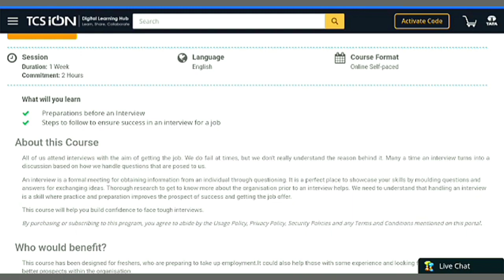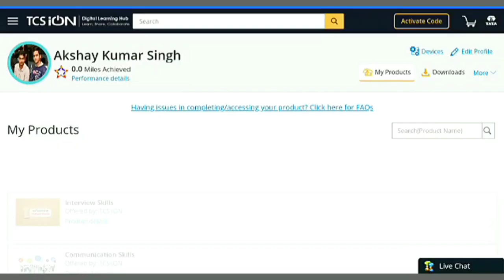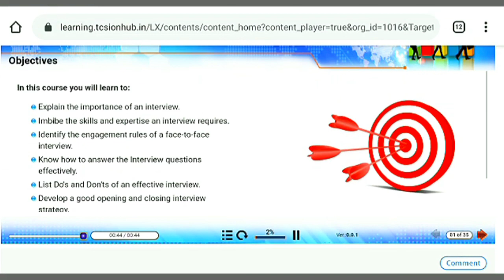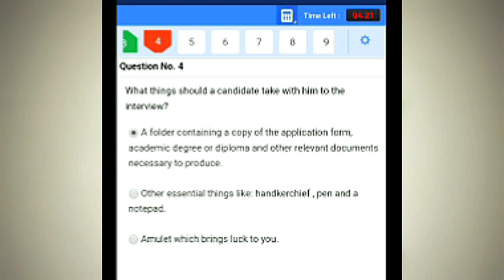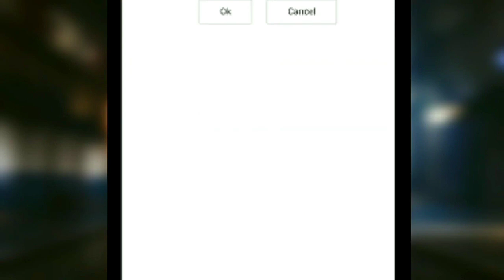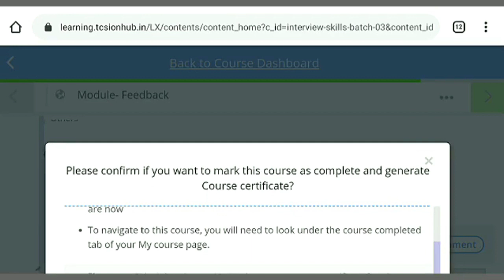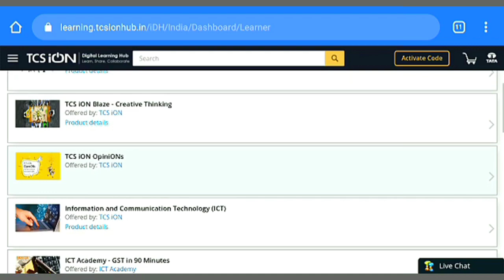Free Placement Preparation Course by TCS iON | Interview Skills Course with Free Certificate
Free Placement Preparation Course by TCS iON
Interview Skills Course with Free Certificate

If you have any problem ask in comments.

Duration: 1 Week
Commitment: 2 Hours
Language : English
Course Format : Online Self-paced

Preparations before an Interview
Steps to follow to ensure success in an interview for a job

All of us attend interviews with the aim of getting the job. We do fail at times, but we don't really understand the reason behind it. Many a time an interview turns into a discussion based on how we handle questions that are posed to us.

An interview is a formal meeting for obtaining information from an individual through questioning. It is a perfect place to showcase your skills by moulding questions and answers for exchanging ideas. Thorough research to get to know more about the organisation prior to an interview helps. We need to understand that handling an interview is a skill where practice and preparation improves the prospect of success and getting the job offer.

This course will help you build confidence to face tough interviews.

Who would benefit?
This course has been designed for freshers, who are preparing to take up employment.It could also help those with some experience and looking for a change of job or better prospects within the organisation.

Course Syllabus
This course comprises of the following modules:

01MODULE
Objectives

02 MODULE
Process before the Interview

03 MODULE
Process during the Interview

04 MODULE
Process after the Interview

Prerequisites
Basic knowledge of the English language is the only requirement.

About Certification
You will get a participation certificate on completing this course.